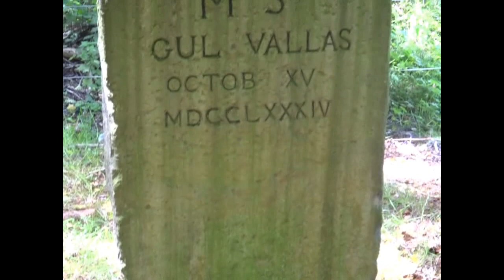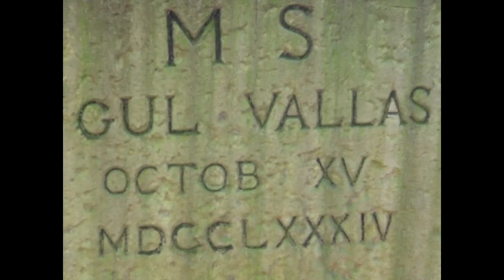The Wallace Stone, Drumshoreland Muir, West Lothian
Dating from 1784 this is the oldest memorial to Sir William Wallace. It was placed here in 1784 by David Erskine, 11th Earl of Buchan, a keen antiquarian. It is said that Wallace observed King Edward I army at Temple Liston (Kirkliston) from this location shirtly before the defeat of his army at the Battle of Falkirk.